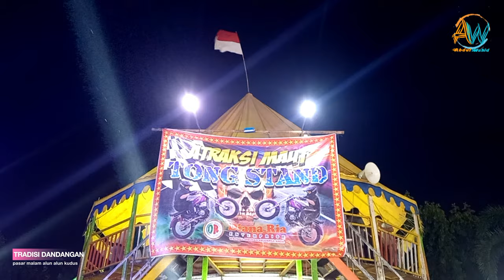Tradisi Dandangan, Pasar Malam Terakhir || Sambut Bulan Suci Ramandan Alun alun Kudus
PASAR MALAM TRADISI DANDNAGAN DI MALAM TERAKHIR SANGAT RAMAI SEKALI DI ALUN ALUN KOTA KUDUS , YANG NAIK WAHANA OMBAK ASMARA , KORA KORA ATAO PERAHU DARAT ,KINCIR ANGI , DAN WAHANA LAINNYA
LAGU BULAN SUCI RAMANDAN FULL DJ